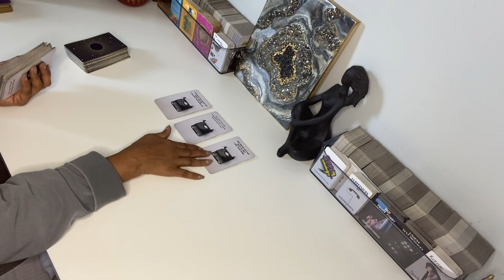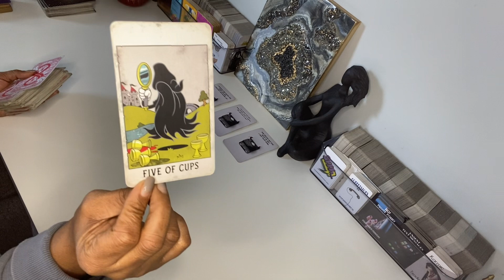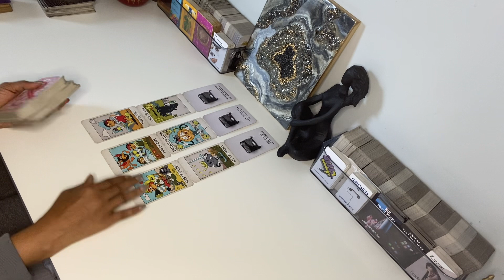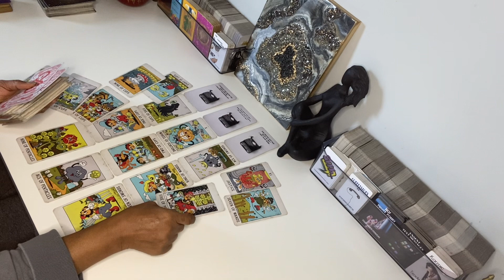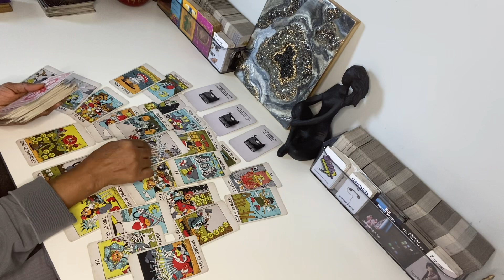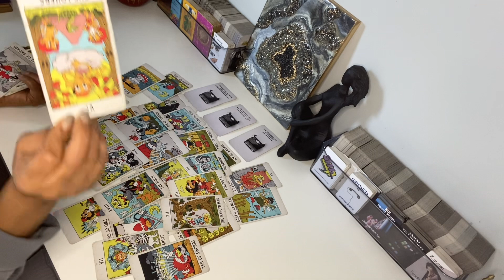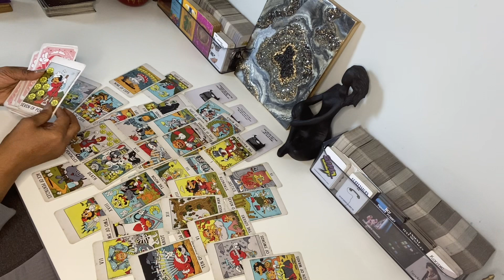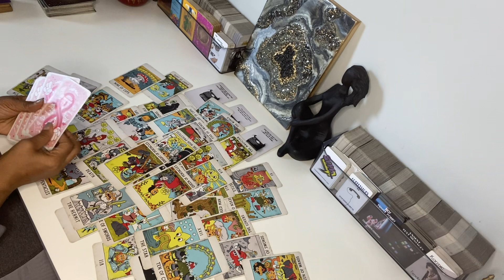THOUGHT YOU WERE TOO GOOD FOR THEM. CHOSE A LESSER PERSON & GOT PLAYED.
REALIZING YOU BRING OUT THE BEST IN THEM NOW ..